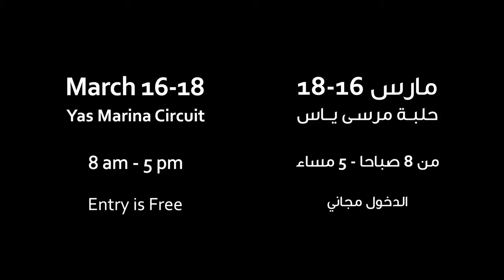The University Of Tokyo - Team JSK, Japan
Team Practices before the Mohamed Bin Zayed International Robotics Challenge (MBZIRC) 2017